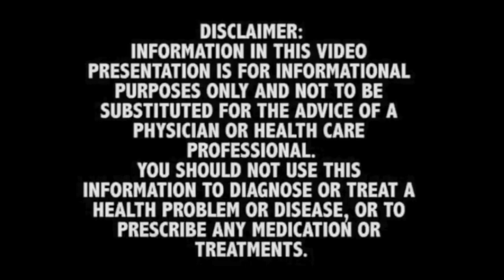Senior Softball Bat Reviews (Facebook Live with Kirby Murphy In Los Vegas)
65/70 Mangers Meeting  Los Vegas

Combined, with all our staff, we have over 165 years of softball experience competing and winning with national championship teams at the highest level.  This YouTube channel is built to share that experience, through bat reviews and weight training, Hitting Tips and Nutrition.
SENIOR, ASA BATS, GLOVE/BALLS, SOFTBALL GEAR
HEALTH AND NUTRITION FOR SENIORS
LIVE FACEBOOK TALK
LIVE YOUTUBE/FACEBOOK
WHY DO BAT REVIEWS?  In 2009, the only reviews available for ASA/Senior bats were brand sponsored reviews.  we set out to do independent reviews that tested the marketing promises behind each bat. Why we give honest review? Because we are not trying to sell you anything.
S.A.R.M.S.
WEIGHT TRAINING: For Softball and Health
Weight training plays a significant role in explosive, power hitting.  I have developed a training program specifically designed for hitting with power and distance, focused on speed and form.
PODCAST: I wanted to talk about a lot of topics that has to do with softball, Weights and Nutrition that I have experienced in the last 40+ years
LIVE PODCAST